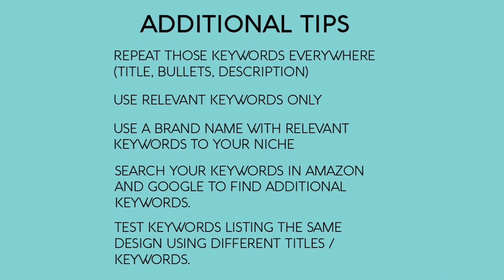Merch By Amazon Keyword Tips - Listing and Research For Earnings Tutorial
Keywords and Listing Tips for Merch By Amazon and Print On Demand